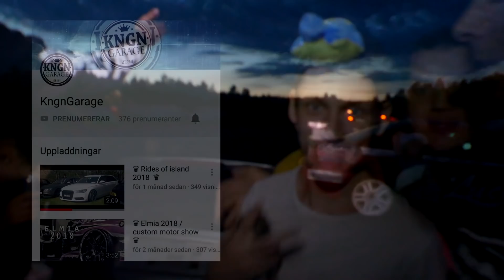Utmaning till Biljakt! - BMC Weekend 2018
Gänget från Kngn ger Biljakt en utmaning under BMC Weekend 2018.  Kolla filmen för att se vad det är för utmaning.
Låt oss hoppas att Biljakt antar den! ;)
Kommentera, dela och gilla gärna!

Autoglym Sverige
C&M Tuning
Tack även till:

Där kan ni även vara med och tävla med er bil varje månad i Månadens Ride och vinna fina priser från våra sponsorer :)

!!! Ha det gött eller !!!